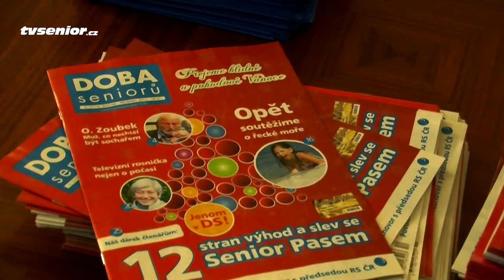Zájmy seniorů hájí jejich Rada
Předvánoční rozhovor s předsedou Rady seniorů ČR vysvětluje činnost Rady a její priority a cíle, které se snaží prosazovat u zákonodárců ke zlepšení života seniorů.